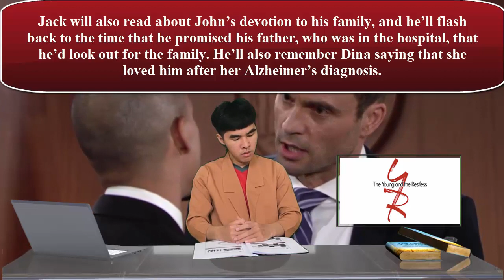Y&R 11/27/2019 - The Young And The Restless Spoilers Wednesday, November 27 - YR News And Update